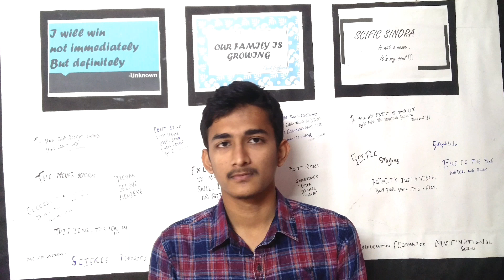We are back !! 😎 | But sorry for delay | First round table conference | Scific sinora | Aravindan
Hi guys ...
This is me .. The Never beatable..

* Scific Sinora is an individual...